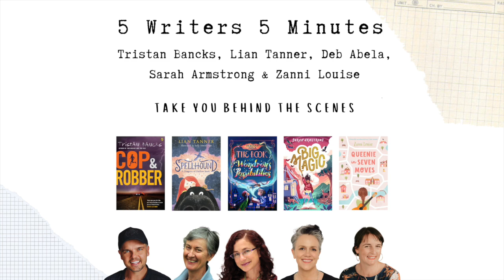6: Research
Welcome to 5 Writers 5 Minutes!

In Ep 6, Sarah Armstrong, Deborah Abela, Tristan Bancks, Lian Tanner and Zanni Louise talk about how they research to create believable characters and stories!